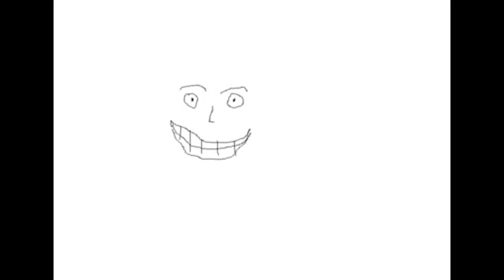El descubridor de la cafeína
Hablamos sobre Friedlieb Ferdinand Runge y este popular estimulante